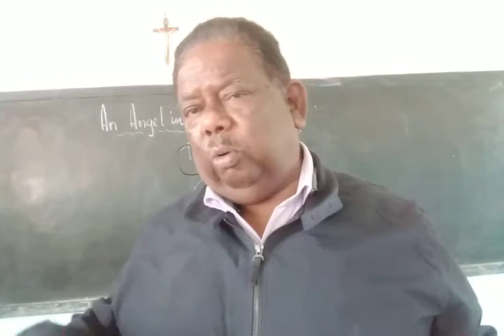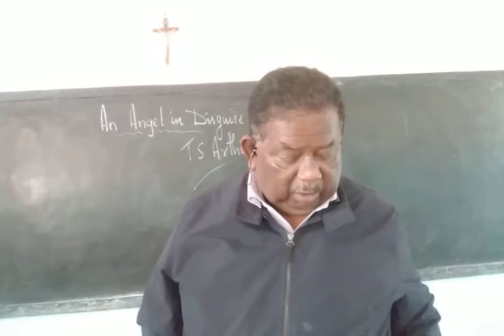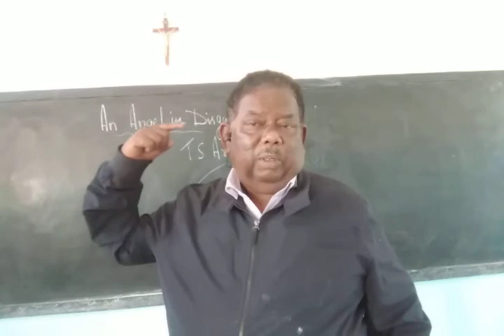(13/01/2021) STD - 9 ENGLISH LITERATURE An Angel in Disguise